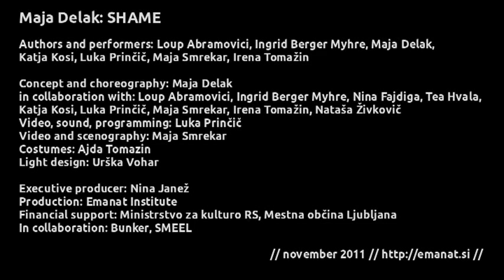Maja Delak: Shame/Sramota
How to stage something as performative as shame? How to speak about that which eludes words? How to be communicative without shaming?

Shame speaks through many languages. The bodies, the sounds, the music, images, and words speak out at the same time. What they want to tell lies in the overlaps and gaps between individual languages. They speak about the subjects on stage and the subjects in front of it in a way that like the subjects evades an unambiguous signification: with stillness, delays, interruptions, twists, hesitations, duplications, echoes. We are never entirely or only here, we are always also somewhere else -- where we can for a moment believe that we are someone else or dream to be. Sometimes we even act as us. We witness our own objectification when the body, controlled by its own subjection to the gaze, has to respond with that which deprives it of its voice.
(Tea Hvala)

CREDITS

Created and performed by: Loup Abramovici, Ingrid Berger Myhre, Maja Delak, Katja Kosi, Luka Prinčič, Maja Smrekar, Irena Tomažin

Concept and choreography: Maja Delak
In collaboration with: Loup Abramovici, Ingrid Berger Myhre, Nina Fajdiga, Tea Hvala, Katja Kosi, Luka Prinčič, Maja Smrekar, Irena Tomažin, Nataša Živkovič
Video, sound, programming: Luka Prinčič
Video and scenography: Maja Smrekar
Costumes by: Ajda Tomazin
Light design: Urška Vohar
Texts: Loup Abramovici, Ingrid Berger Myhre, Katja Kosi, Irena Tomažin
Quoted texts: Lev N. Tolstoj, Mady Schutzman, Leo Lionni, Michio Kushi
Translations: Katja Kosi

Teaser/Trailer & video documentation: Matej Lavka

Executive producer: Nina Janež
Produkctin: Zavod Emanat
Financially supported by: Ministry of Culture RS, Municipality of Ljubljana
In collaboration with: Bunker, SMEELL